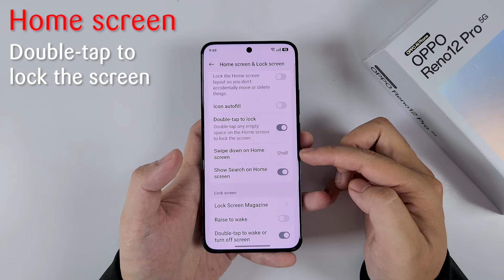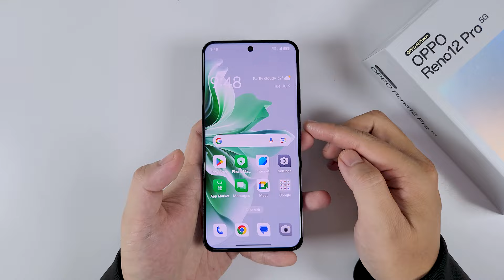How to Double tap to wake up Oppo Reno 12 Pro 5G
To enable the "Double Tap to Wake" feature on your Oppo Reno 12 Pro 5G, follow these steps:

Open Settings:

Locate and tap on the Settings app on your home screen or app drawer.
Go to Convenience Tools:

Scroll down and tap on Convenience Tools. This option may be located under Additional Settings or a similar submenu depending on your ColorOS version.
Select Gesture & Motion:

Tap on Gestures & Motions (or Gesture & Motion), which is where you can manage various gesture-related settings.
Enable Double Tap to Wake:

Look for an option labeled Double-tap to wake or similar. Toggle the switch to enable this feature.
Test the Feature:

To ensure it's working, lock your screen by pressing the power button, then double-tap on the screen to see if it wakes up.
Additional Tips:
If you don't see "Double-tap to wake" in the settings, it may be that the feature is not supported on your specific model or software version.
Ensure your phone is updated to the latest software version, as some features might be added in newer updates.
The availability of these settings can vary slightly based on the version of ColorOS running on your device.